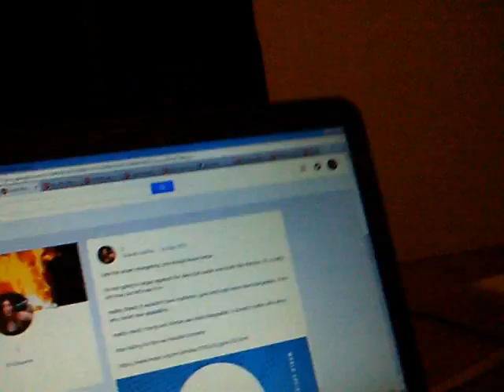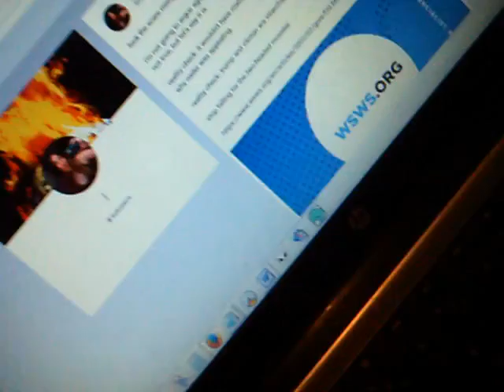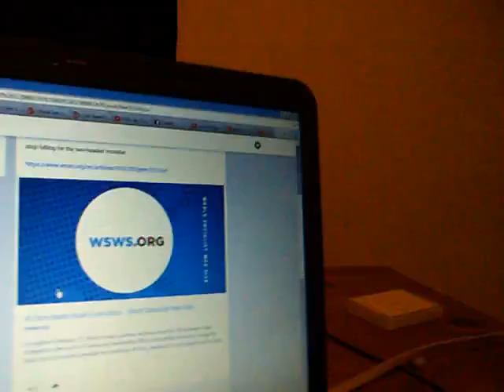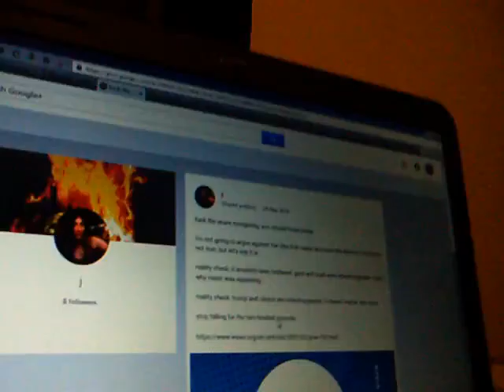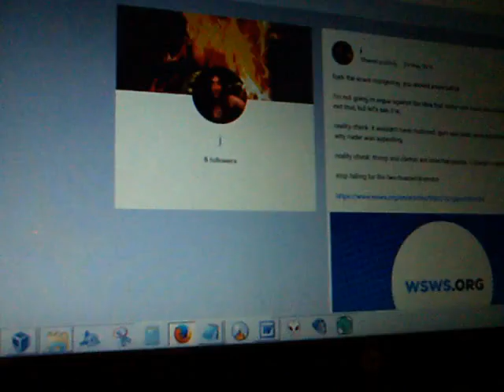24-05-2016: j reacts to the continuing specious scaremongering around third parties (gore == bush)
fuck the scare mongering. you should know better.

i'm not going to argue against the idea that nader won bush the election. it's mostly not true, but let's say it is.

reality check: it wouldn't have mattered. gore and bush were interchangeable. that's why nader was appealing.

reality check: trump and clinton are interchangeable. it doesn't matter who wins.

stop falling for the two-headed monster.